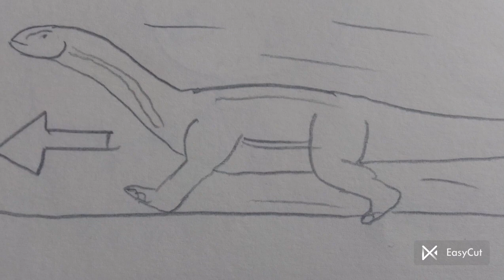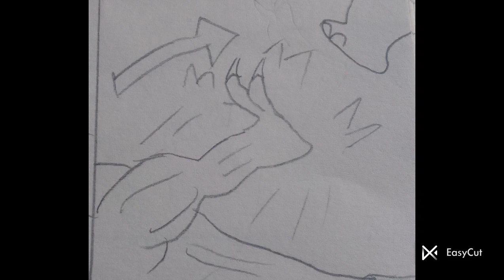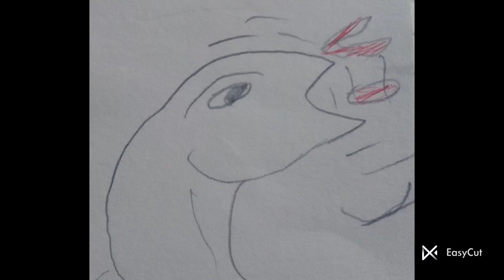Shunosaurus Vs Acrocanthosaurus ( Drawing Version Battle)